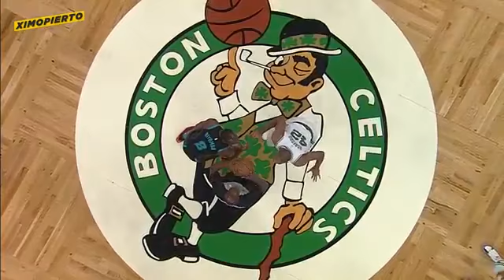Charlotte Hornets vs Boston Celtics - 1st Half Highlights | January 30, 2019 | 2018-19 NBA Season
Boston Celtics vs Charlotte Hornets - Full Game Highlights | January 30, 2019 | 2018-19 NBA Season

for official scores & highlights.